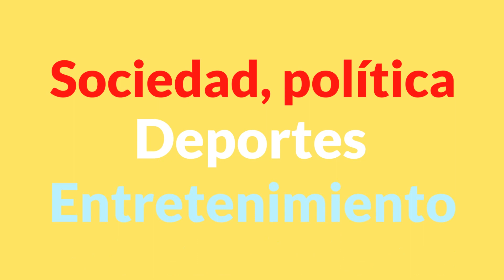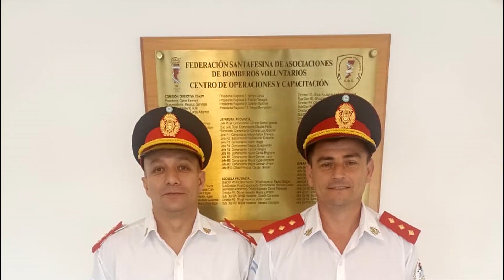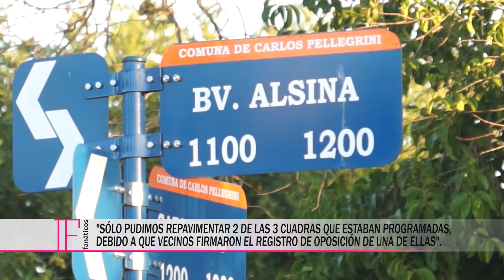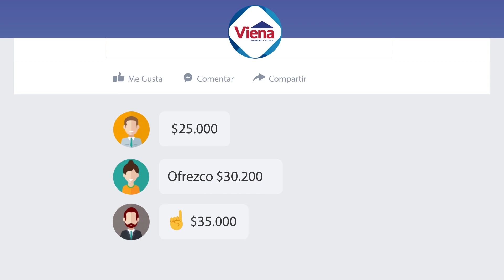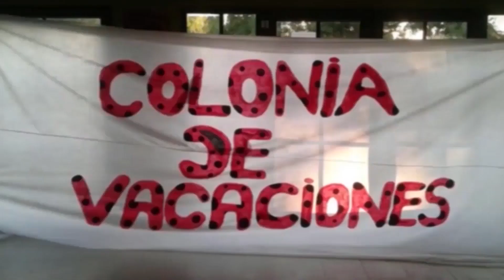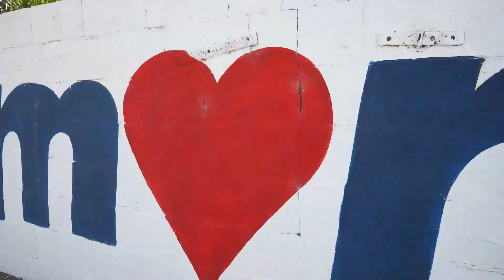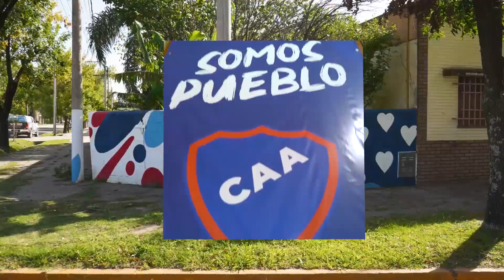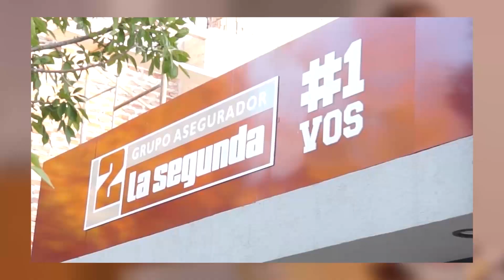FANATICOS 23 MARZO - PARTE 1